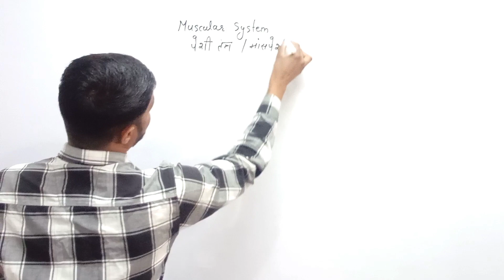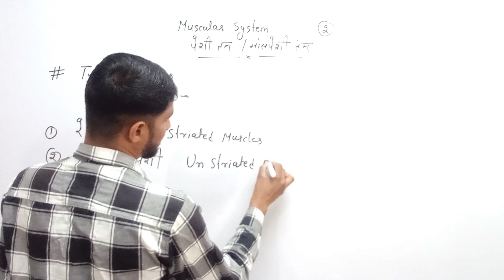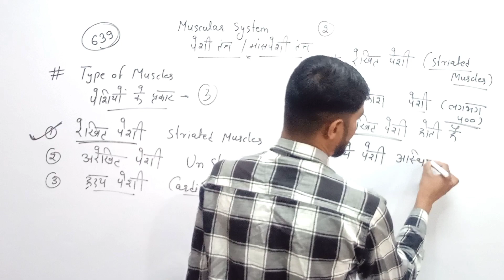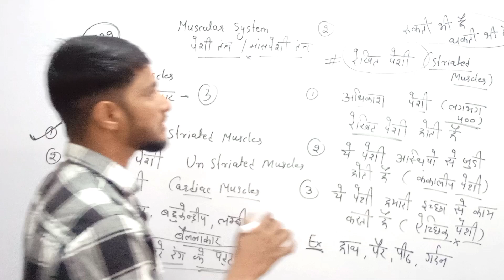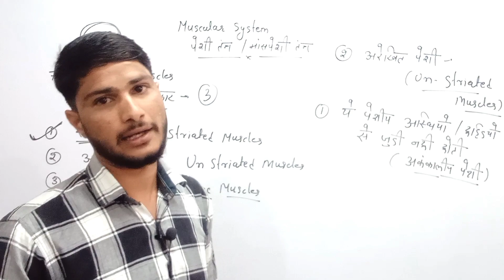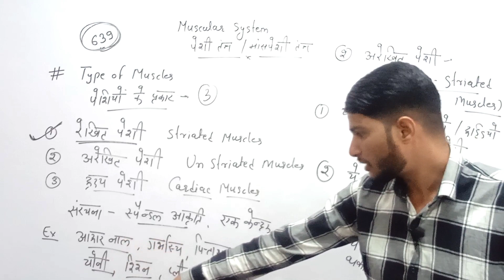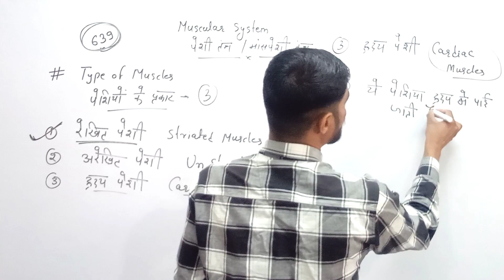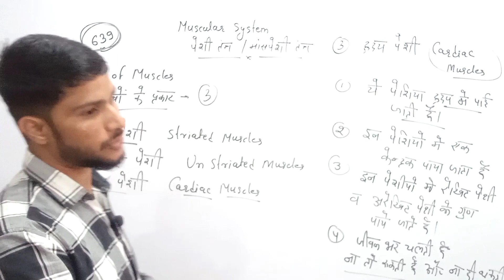Muscular System (पेशी तंत्र) | types of muscles | Part 2 | By Ravi Sir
हैलो
     में रवि सर, आज आपको इस वीडियो के माध्यम से में पढ़ाने वाला हैं Muscular System (पेशी तंत्र), पेशियों के प्रकार के बारे में...
पेशी मुख्य रुप से तीन प्रकार की होती है!
1. रेखित पेशी
2. अरेखित पेशी
3. ह्रदय पेशी
यह Muscular System (पेशी तंत्र) का पार्ट 2 है
आप ये वीडियो देखकर अपनी तैयारी को और बेहतर बना सकतें है
यह वीडियो सभी प्रतियोगी परीक्षाओं हेतु उपयोगी है

Hello!
      Ravi sir, today through this video I am going to teach you about Muscular System, types of muscles...
 There are mainly three types of muscles!
 1. striated muscle
 2. Unstriated muscle
 3. Heart muscle
 This is Part 2 of the Muscular System
 You can improve your preparation by watching this video.
 This video is useful for all competitive exams

Muscular System Anatomy and physiology bsc nursing 1st  Year
Muscular System by khan Sir
Muscular System by Ravi sir
Types of Muscles
पेशीय तंत्र
पेशीय तंत्र by Ravi sir
रेखित पेशी
अरेखित पेशी
ह्रदय पेशी